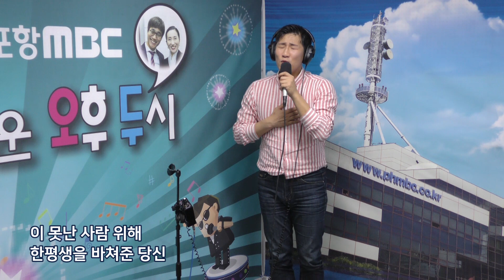보기만 해도 기분좋아지는 가수! 나상도의 연속듣기 [벌떡일어나/한 이불 덮고]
포항MBC
즐거운 오후 2시!
나상도 연속듣기 벌떡일어나/한 이불 덮고